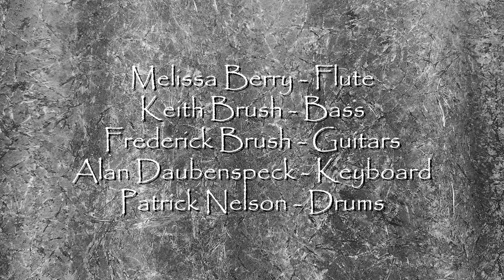Birk's Works by The Lost Marbles Jazz Quintet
A Four-Guitar plus Rhythm Section Arrangement of a great old tune by John "Birks" Dizzy Gillespie.
This features my Daughter, Melissa Berry on Flute and my Son, Keith Brush on Bass.